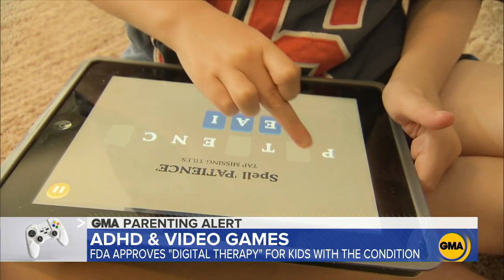FDA approves video game for treating ADHD in kids l GMA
The game “EndeavorRX” is being called groundbreaking for offering a new and innovative treatment for attention deficit hyperactivity disorder, though it does not cure it.